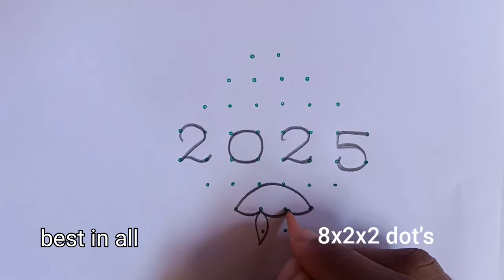happy new year 2025 rangoli designs | best new year muggulu designs video no 1